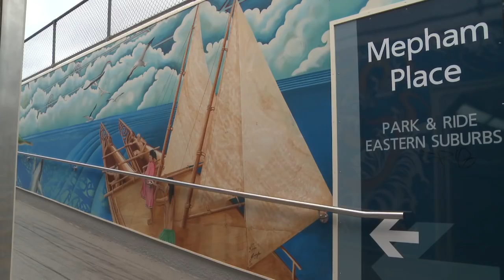Porirua Railway Station - Jo Cringle, Artist: Voyaging Canoe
This is a video of the artist Jo Cringle, who contributed to the Porirua Railway Station murals.  In this video, the artist describes who they are and how their mural was conceived, designed and painted, and the messages they were trying to convey.

As part of Porirua's Graffiti Management Strategy, Porirua City Council in a joint venture with Greater Wellington Regional Council, Ontrack and Kiwi Rail, 10 murals were created for the Porirua Railway Station.

These videos were commissioned by the Porirua City Council and filmed by local Porirua resident Angus Ward.

View the Porirua Railway Station Upgrade page with the artists' stories and photos